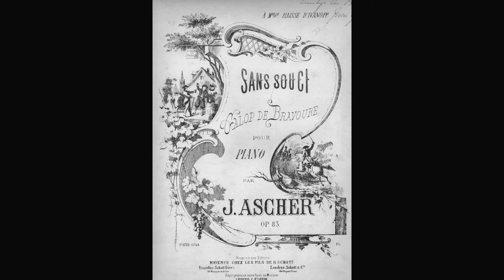JOSEPH ASCHER Sans Souci - galop de bravoura Op.83 (1859)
Joseph Ascher (3 June 1829 – 20 June 1869) was a Dutch-Jewish composer and pianist. He lived in Paris and London for most of his life.

Ascher was born in Groningen, the son of the chazzan of the city, who went on to become a cantor in London. He started his musical studies in London and continued them at the Leipzig Conservatory with Ignaz Moscheles as his teacher, but did not graduate. He died at age 40

His pianistic gifts were recognized by the Empress Eugénie of France, who asked him to become her court pianist in 1849. In 1865, Ascher moved back to London, while in Paris he was succeeded as court pianist by Émile Waldteufel. He died in London from the result of what some 19th-century sources call "a dissolute life". Brown (1886) regarded him as a "composer who, had he been more careful in his worldly relations, might have proved one of the greatest among recent musicians."

Ascher composed about 170 works for piano, piano four- and eight-hands, as well as ballads and display pieces for solo singers with piano accompaniment. Brown (1886) wrote: "his music is more than commonplace, and many of his single pieces evince genius of a decidedly original turn. The numerous pieces which he has produced for the Pf. [NB.: the piano] are in general brilliant and effective in character; while several of them show tokens of real genius inspiration."